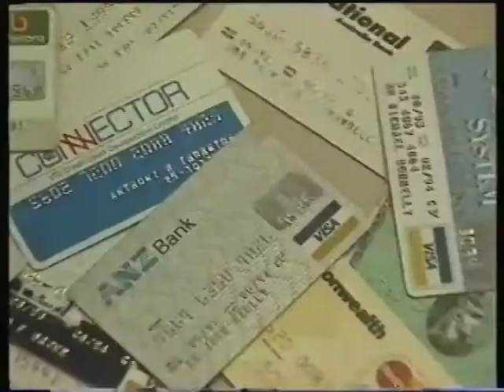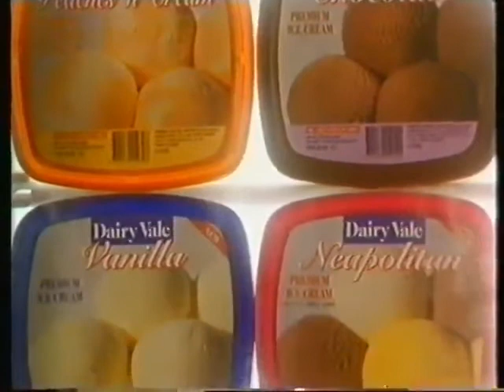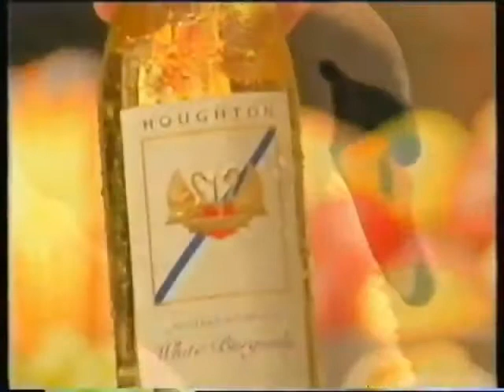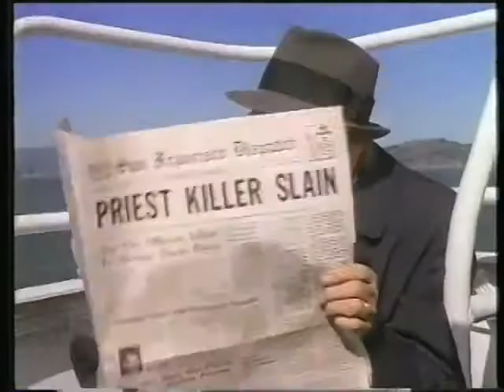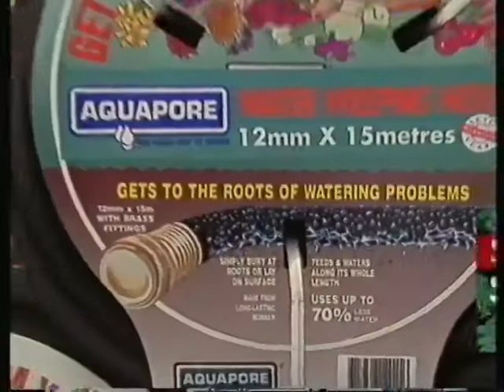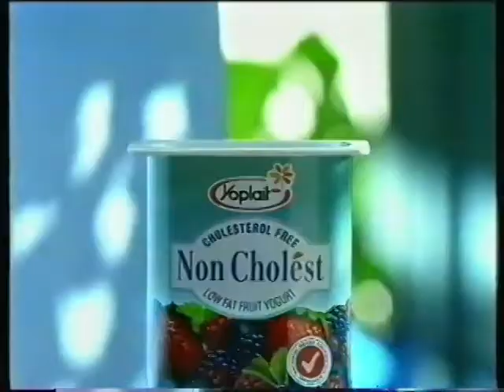Network 10 Australia TV Ads - vintage - 1994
Network 10 (commonly known as Ten Network, Channel 10 or simply 10) is an Australian commercial television network owned by Ten Network Holdings, a division of the Paramount Networks UK & Australia subsidiary of Paramount Global. One of five national free-to-air networks, 10's owned-and-operated stations can be found in the state capital cities of Sydney, Melbourne, Brisbane, Adelaide and Perth while affiliates extend the network to regional areas of the country.

In 2022, Network 10 is usually the fourth rated television network and primary channel in Australia, behind the Seven Network, the Nine Network and ABC TV. Occasionally SBS TV beats 10 in the ratings, pushing it into fifth position.

Healthy Wealthy & Wise promo
Howell Leather Furniture
Jeans ECT
Cartronics
Medibank Private
Max Factor
Ten Eyewitness News promo
Pantene Pro V
St John First Aid
Mitsubishi
Dairy Vale
Optus
Bicentennial Conservatory
Houghton
Persian Carpet Gallery
Thebarton Town Hall
Back to the Streets of San Francisco promo
Bunnings
De Lights
Glendi Greek Festival 94
Law & Order promo
Libra